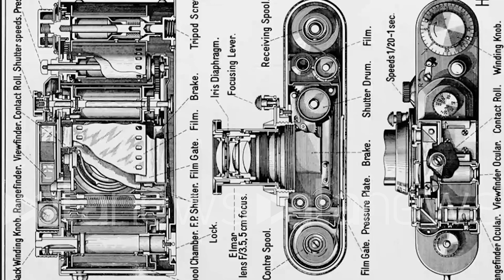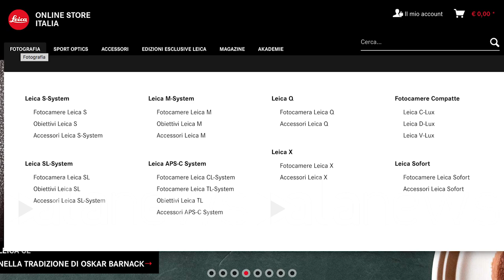Fotocamere, Leica m10: il ritorno al futuro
Lanciato anche un programma-vetrina per i fotografi italiani

ECONOMIA (Milano). Si chiama m10 ed è l'ultima fotocamera lanciata in casa Leica. Nuova, sì, digitale, anche, ma adatta ai nostalgici dell'analogico. Com'è possibile? "Riprende due grandi elementi della fotografia a pellicola - racconta Andrea Michelangelo Pacella, Marketing Manager di Leica Camera Italia - Non ha il monitor posteriore, tipico delle reflex digitali, e questo costringe il fotografo a concentrarsi di più al momento dello scatto, e vede inserita nuovamente la leva di avanzamento della pellicola che si utilizzava anche per appoggiare il pollice del fotografo e migliorava la stablizzazione della presa. Due elementi che la portano vicina al concetto base di Leica: l'essenziale in fotografia".
Un ritorno al futuro' per il marchio tedesco, che riunisce ormai un ecosistema di piattaforme digitali che da oggi vede una grande novità: "Allo store online e alla nostra akademie' - spiega Pacella - oggi aggiungiamo il programma Certified by Leica', che ci permette di mostrare come le grandi firme della fotografia italiana siano parte del mondo Leica, ma soprattutto permette ai fotografi italiani di mostare i propri lavori e di essere più facilmente individuabili sul mercato". (Camilla Galvan)